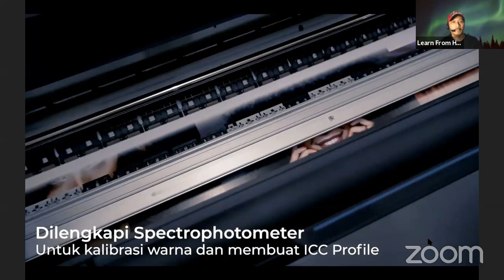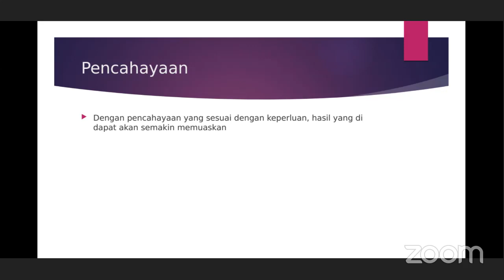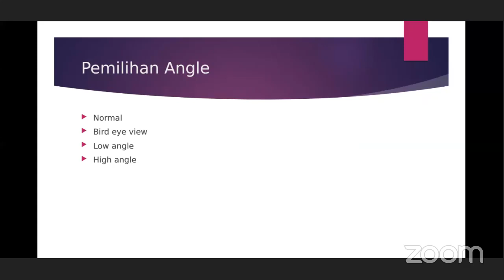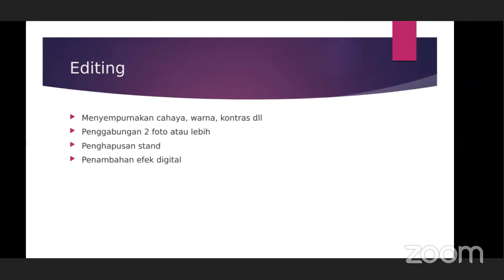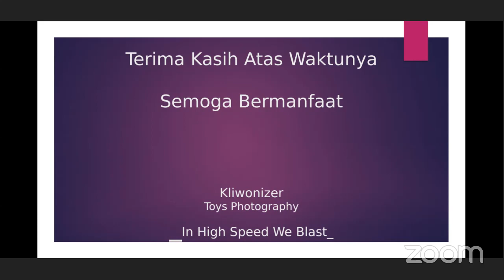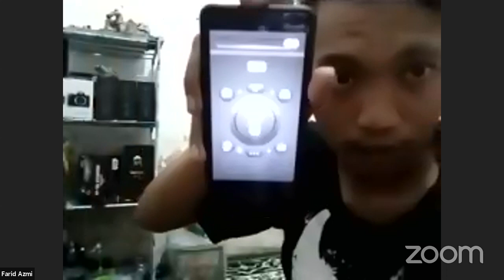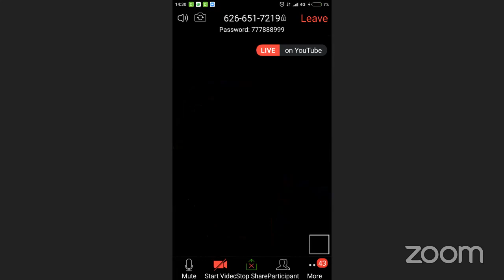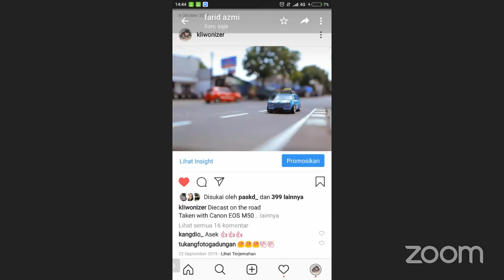Learn From Home Episode 25 Farid Azmi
Tema : Bermain Cahaya di Toys Figure Photography
Pemateri : Farid Azmi
Host : dr. Zainal Andy Saputra